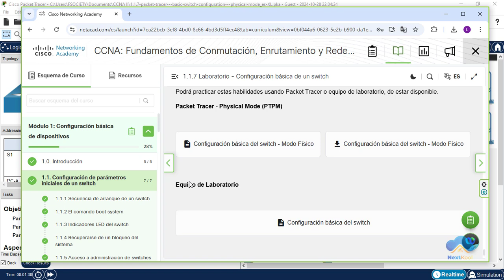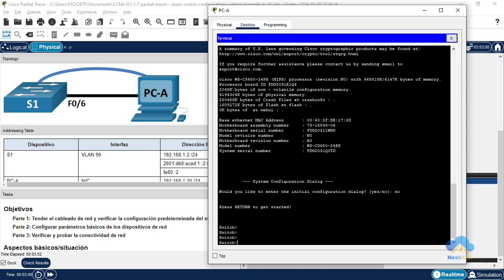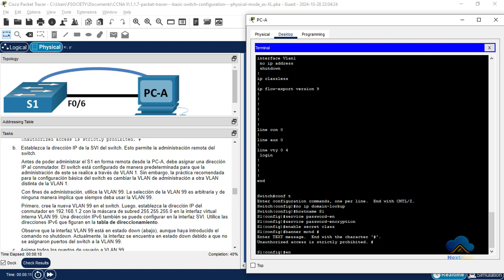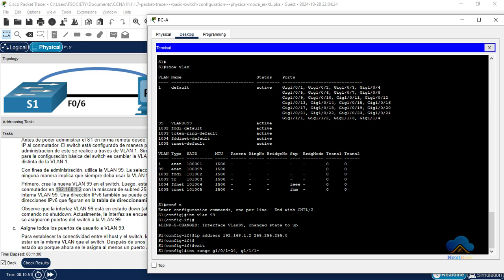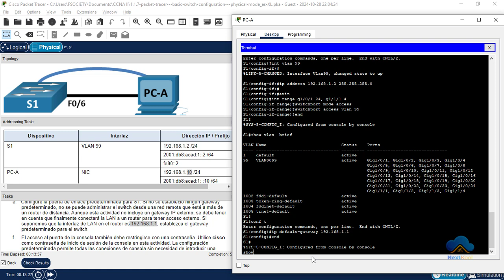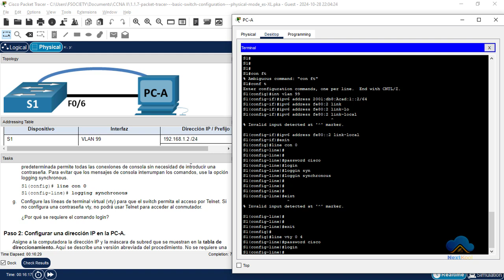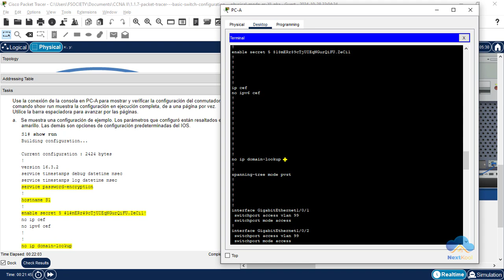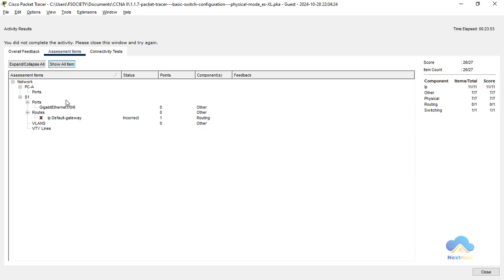CCNAv7 II | Laboratorio resuelto | 1.1.7 Laboratorio - Configuración básica de un switch